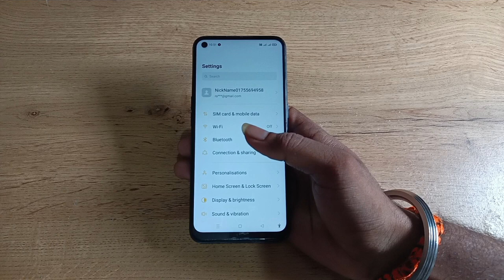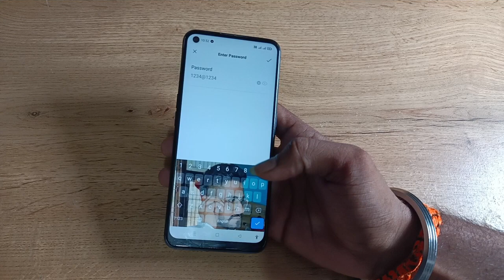how to connect Wi Fi in oppo reno7 pro 5g, Wi Fi connects Kaise Karen